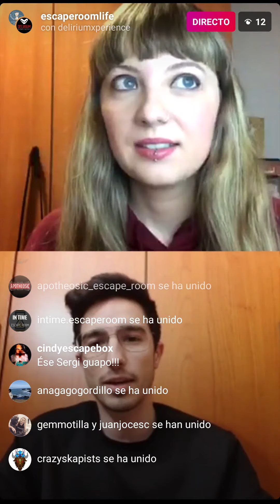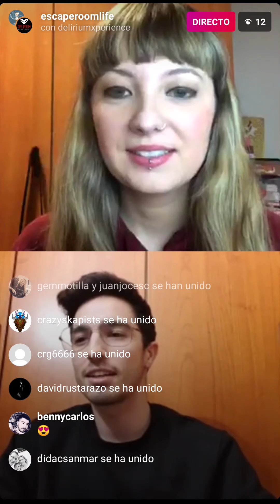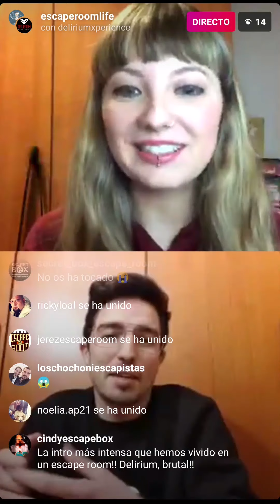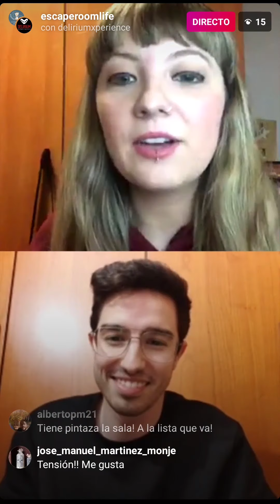✝️ Entrevista Delirium Xperience ✝️ – DIRECTO 09/04/2020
¡ Buenas escaperoomlifers !

🔹 ¿Conocéis el escape room de terror llamado Exorcismo de DeliriumXperience?
🔹 ¿Os gustaría conocer algo más sobre esta nueva sala de terror en Montcada i Reixac (Barcelona)?
🔹 ¡Aquí os dejamos la entrevista que le hicimos a @deliriumxperience en DIRECTO el 9 de abril de 2020!

✍ ¡Si te gustaría saber más sobre este Escape Room escríbenos en los comentarios!